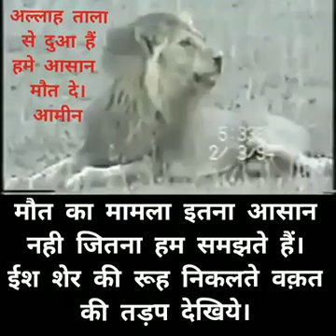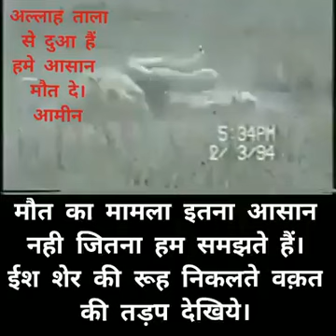Live Lion Deaths Caught